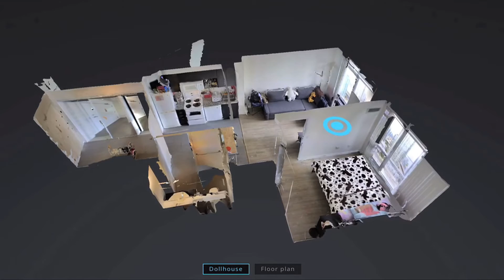15 Fort York Blvd, Toronto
Rashid Notash

Sales Representative